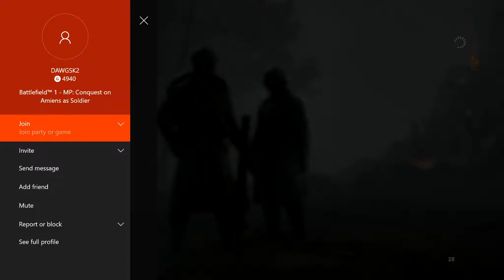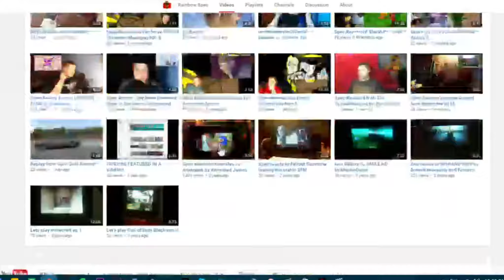BAttlefield 1 Multiplayer (1080p 60FPS)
Programs I use for Editing
I use either when I fell like using them

MAKE SURE TO LEAVE THUMBS UP

Filmed On Elgato Game Capture Software: Elgato HD60